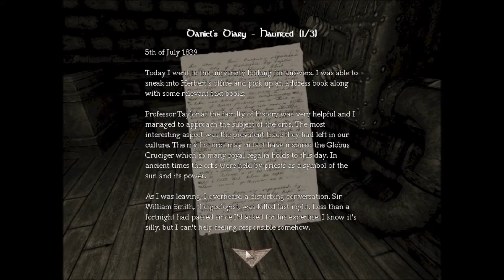Amnesia Part 12 Gettin those rods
Finally found the rods...